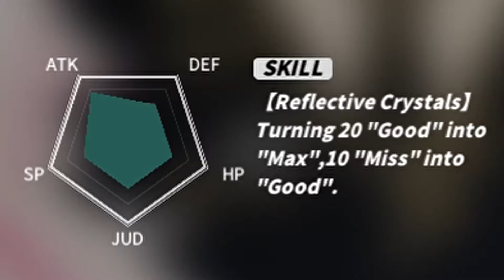音灵INVAXION | Illumination (6Key Hard x3.0 Full Combo) : ความสามารถของMini IA โกงที่สุดใน Invaxion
เพื่อให้ยังคงมีช่องนี้อยู่ต่อไป ขอบคุณมากฮะ!!
For continue to have this channel. Thank you very much!!

Original Song: Illumination - You feat. nayuta